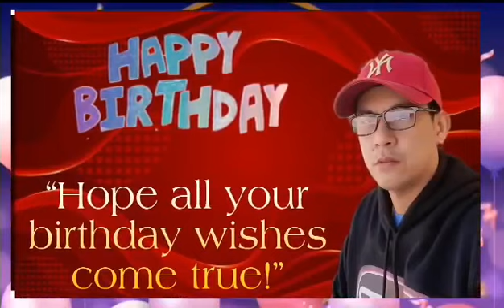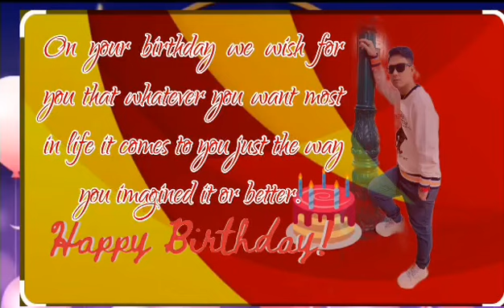Its my Birthday